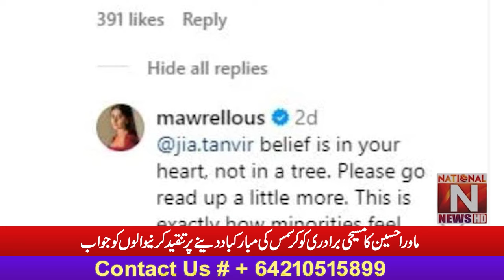Mawra Hussain response to critics of Christmas greetings to the Christian community.